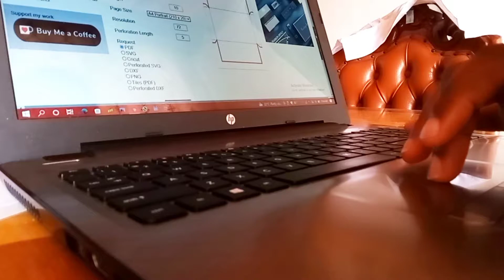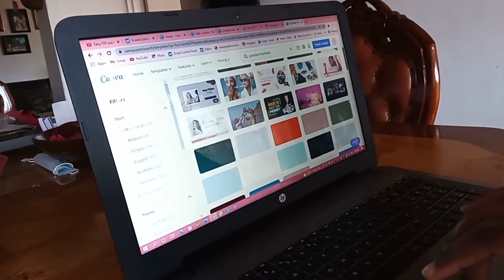Making lip gloss | Montage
Hi hun so in today's video am making lip gloss for valentine, Hope you enjoy this video and dont forget to like subscribe and to press the notification bell to know when I post. I hope you enjoy this montage and the glosses in this video are available for pre-order